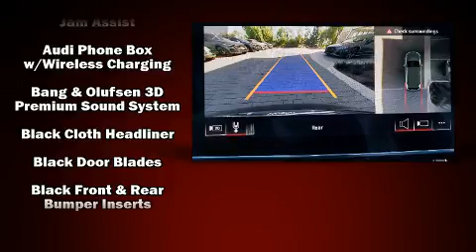2021 Audi Q7 55 Prestige in Carlsbad, CA 92008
Audi Carlsbad
5425 Paseo Del Norte

Climb inside the 2021 Audi Q7. Smooth gearshifts are achieved thanks to the refined 6 cylinder engine, and load leveling rear suspension maintains a comfortable ride. Well tuned suspension and stability control deliver a spirited, yet composed, ride and drive The engine breathes better thanks to a turbocharger, improving both performance and economy. A wealth of standard features means that you no longer have to sacrifice. Like leather upholstery, front and rear reading lights, adjustable headrests in all seating positions, heated seats, front fog lights, tilt steering wheel, power windows, and power front seats. The unique heads-up display projects vehicle information onto the windshield, including speed, gear selection and engine speed. Drivers benefit by not having to take their eyes off the road. Audio features include an AM/FM radio, and 19 speakers, providing excellent sound throughout the cabin. Audi ensures the safety and security of its passengers with equipment such as: dual front impact airbags with occupant sensing airbag, front side impact airbags, traction control, brake assist, a panic alarm, an emergency communication system, and 4 wheel disc brakes with ABS. You'll never lose visibility with rain sensing wipers, which activate automatically when the drops start to fall. We pride ourselves in the quality that we offer on all of our vehicles. Stop by our dealership or give us a call for more information.